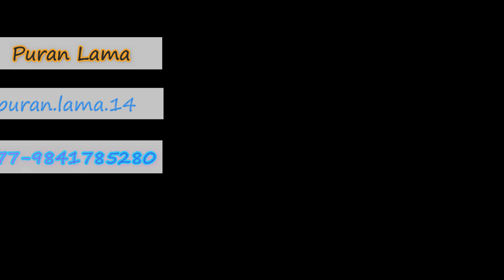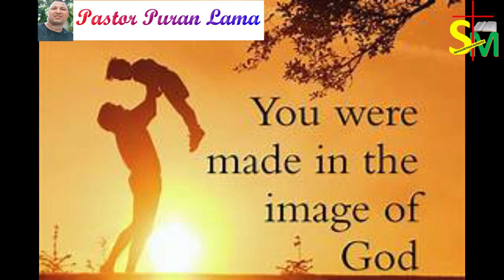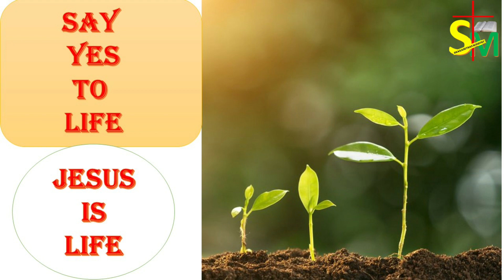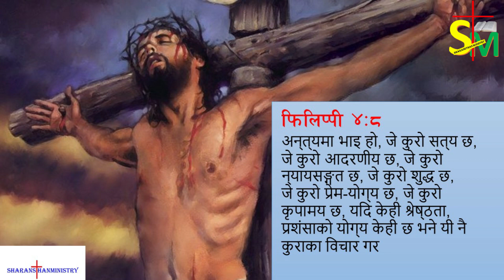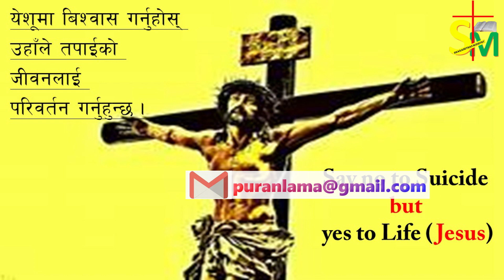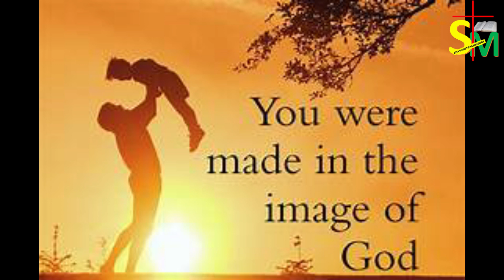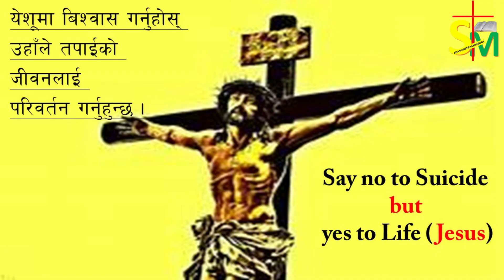अात्माहत्या पाप हाे/Suicide is Sin/ Nepali Christian Sermon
Say No to Suicide...Suicide is Sin...you are God´s creation...do not harm yourself. Jesus loves you as you are. He wants to give you new life.